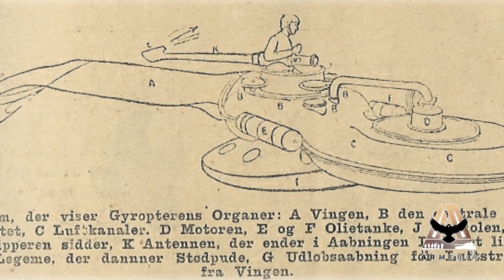Las 10 Peores y más Extrañas Armas de la Primera Guerra Mundial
Frecuentemente nos olvidamos de la competitiva revolución tecnológica que la Primera Guerra Mundial trajo consigo, pues todas las naciones combatientes innovaron en temas armamentísticos de una u otra manera durante dicho conflicto. Sin embargo, de entre famosos inventos nacidos en aquella época, como los tanques de guerra y los aviones de combate, existieron otras extrañas piezas de maquinaria que fracasaron rotundamente. ¿Sabes cuáles fueron?